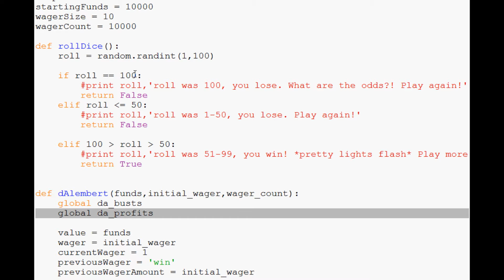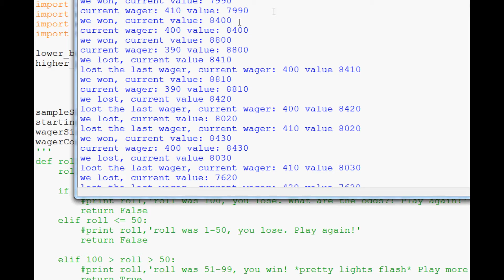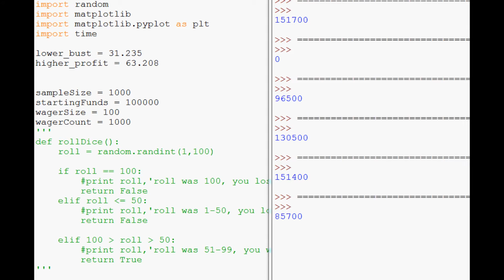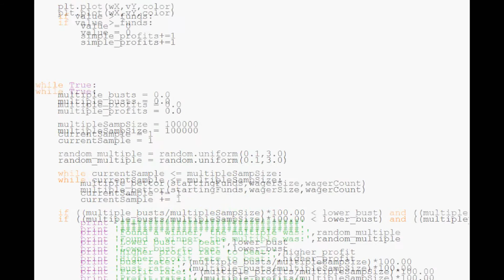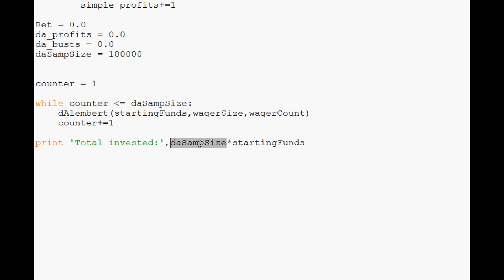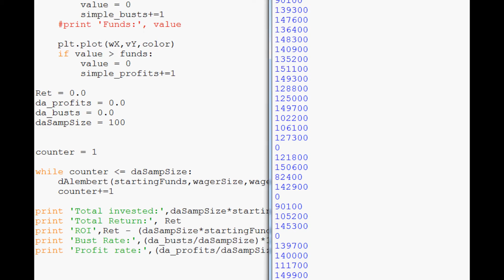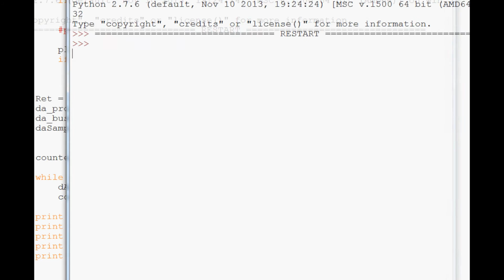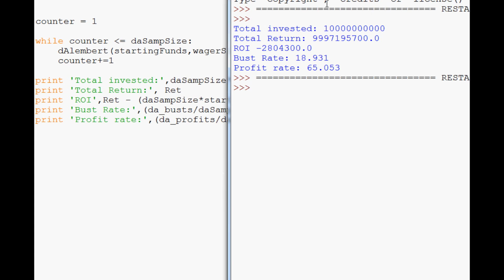Monte Carlo Simulation and Python 14 - 50/50 odds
In this video we change our betting scenario from 1% house edge to a pure 50/50 system.

In the monte carlo simulation with Python series, we test various betting strategies. A simple 50/50 strategy, a martingale strategy, and the d'alembert strategy. We use the monte carlo simulator to calculate possible paths, as well as to calculate preferred variables to use including wager size, how many wagers, and more.

There are many purposes for a monte carlo simulator. Some people use them as a form of brute force to solve complex mathematical equations. A popular example used is to have a monte carlo simulator solve for pi. In our case, we are using the Monte Carlo simulator to account for randomness and the degree of risk associated with a betting strategy. In the world of stock trading and investing, people can use the Monte Carlo simulator to test a given strategy's risk.

It used to be very much the case that only performance was considered, for the most part, to decide on a trader's value. Only until recently has the paradigm shifted to consider a strategy's risk more closely. Through this series, you will be able to see just how much random variability can affect the outcome, regardless of how "good" or "bad" a strategy might have been.